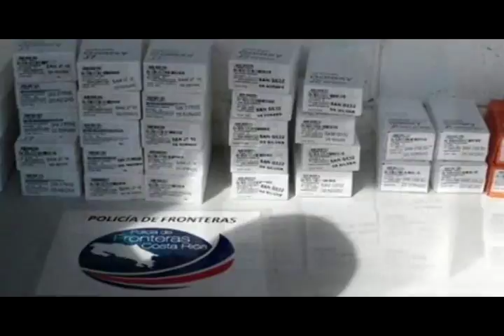Armas, hasta licores entre cebollas celulares, perfumes y alimentos decomisó la Policía de Fronteras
Los operativos y controles de carretera que realiza la Policía de Fronteras permitieron realizar cuantiosos decomisos este fin de semana. Desde dos armas de fuego,